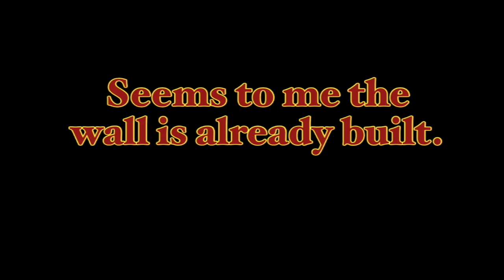Maga Mob Meets Navtive America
Young people, mostly white, mostly wearing Maga hats have a stand-off with a Native American.  Funny thing is, the Native American has a secret of his own, one that will shame these kids to no end.